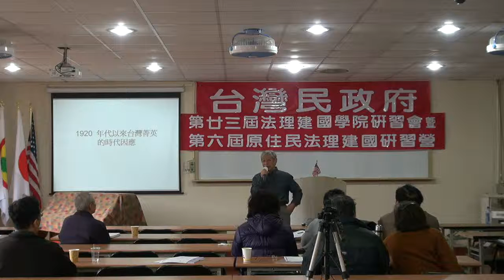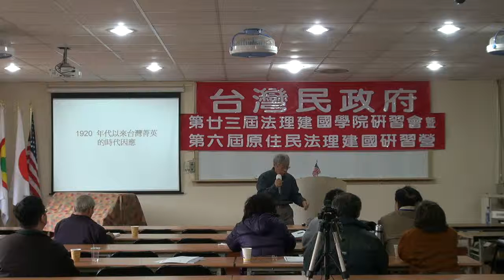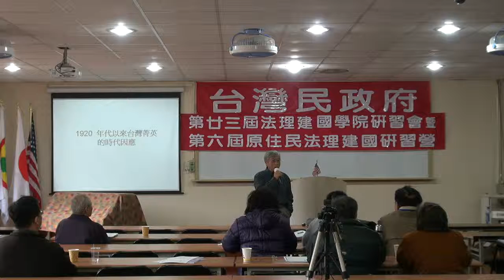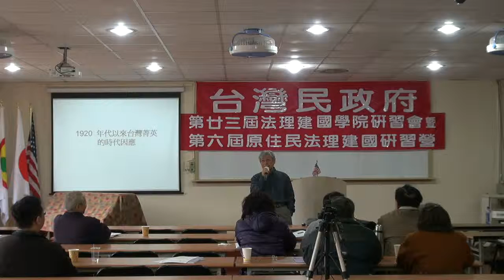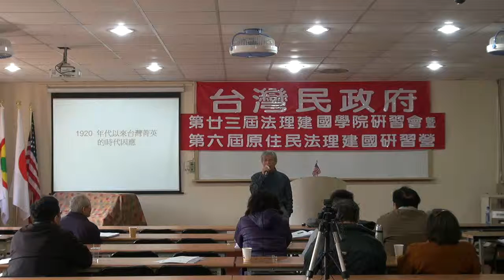120107-4a-1920年代以來的台灣精英-鄭自才-台灣民政府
1920年代以來的台灣精英-鄭自才-台灣民政府第廿三屆法理建國學院暨第六屆原住民研習營